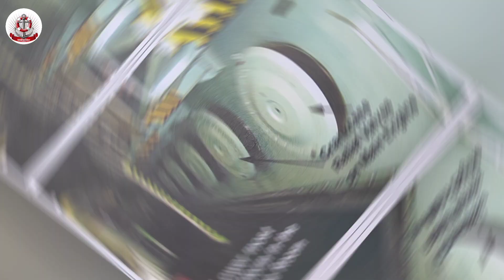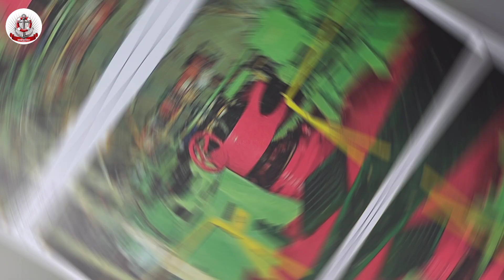GP Rating | MEK Chapter-1 | Engine room space